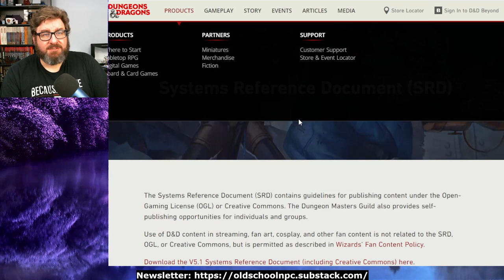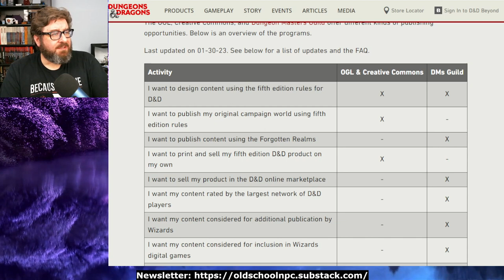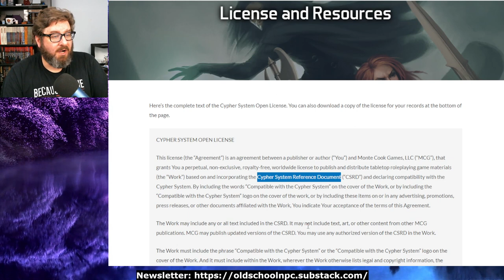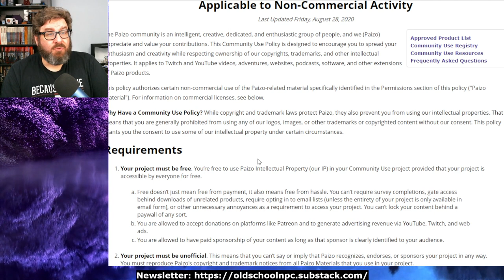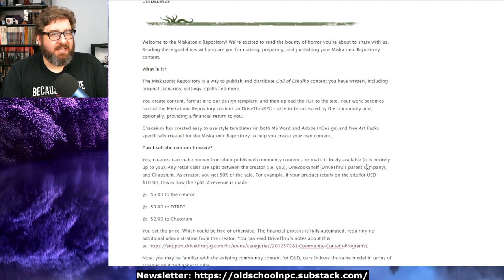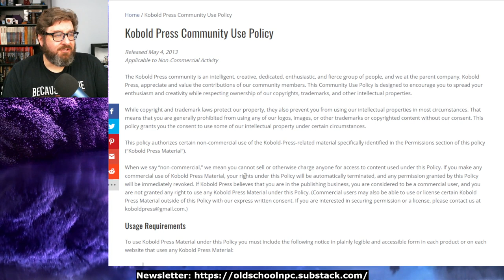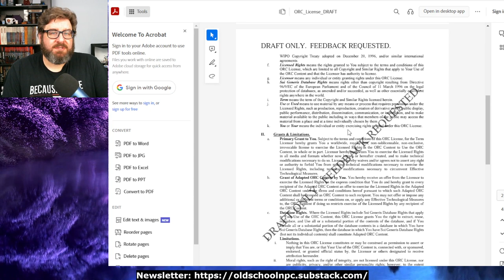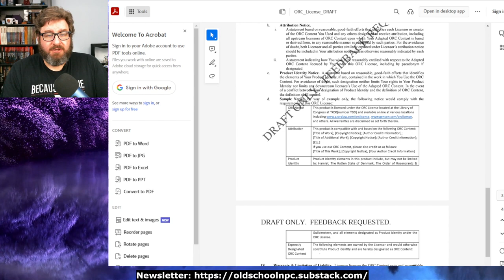Can the ORC License TRANSFORM the TTRPG Industry?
It has been nearly 3 months since we first heard about the Open RPG Creative license. The first draft of this ORC license has just been released.

I want to see what licensing looks like today in the TTRPG space and see how the ORC license might change it in the future.

Whether it is D&D, Pathfinder, Project Black Flag from Kobold Press, or any number of other TTRPGs, I think they are all great and will talk about all of them.

00:00 Intro
00:35 What is an Open License?
02:04 Dungeons and Dragons
09:06 Cypher System
10:35 Pathfinder
14:00 Call of Cthulhu
15:26 Dungeon Crawl Classics
16:30 Kobold Press
17:54 Shadowdark RPG
19:44 ORC License
23:42 Conclusions

This is an unpretentious, inclusive community of people that love tabletop roleplaying games such as Dungeons and Dragons, Pathfinder, Dungeon Crawl Classics, and numerous others.

Videos include explorations of content, product recommendations, top-10 (or 5 or 3) lists, walkthroughs of books and adventure modules, live stream Q&As, Dungeon Clash community games, and anything else that comes up.